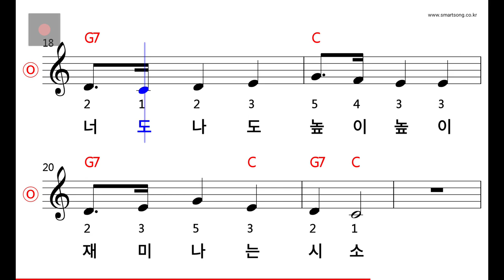동요 - 시소 MR